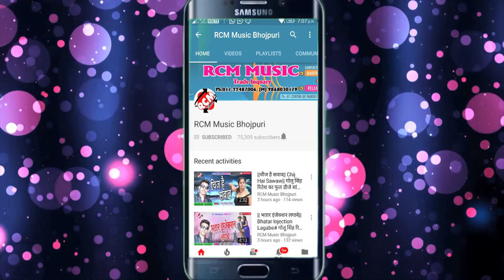अविनाश राजा का फुल डीजे फाडू वीडियो 2018 || जियल मुश्किल भईल ओखर में मुसर गईल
Title: Jiyal Muskil Bhail Okhar Me Musar Gail
Singer: Avinash Raja
Lable: RCM Music
Lyrics: Guddu Padey, Jittu Jitendra
Video Director: Sahil Raj
DOP: